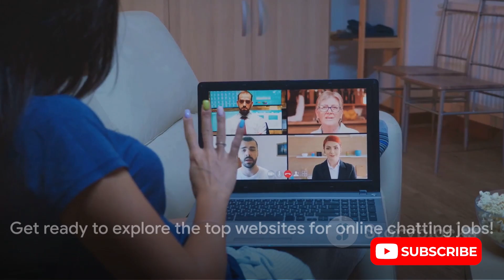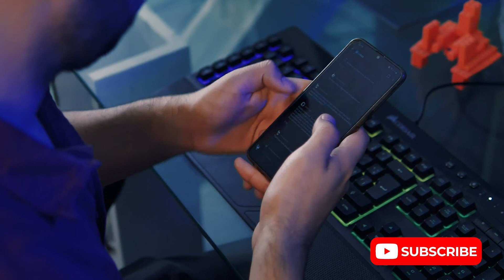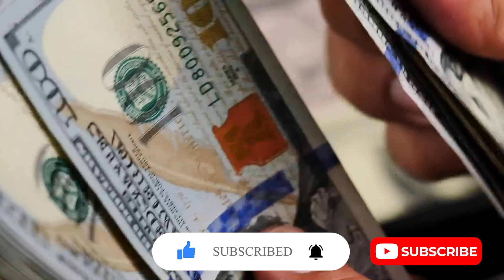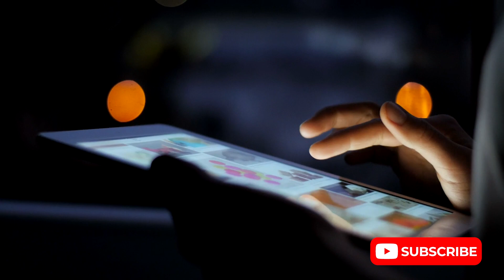Chat & Earn Top 8 Websites for Online Chatting Jobs Hiring Right Now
🌟 Ready to turn your love for chatting into a lucrative side hustle or full-time gig? Look no further! In this video, we're diving deep into the world of online chatting jobs and unveiling the top 8 websites where you can chat your way to earning extra cash from the comfort of your own home.

From providing customer support to engaging in lively conversations, these platforms offer a variety of opportunities suited for every skill set and interest. Whether you're a seasoned chatter or just starting out, there's something for everyone in our carefully curated list.

Join us as we explore each platform, highlighting their unique features, earning potentials, and insider tips to help you maximize your earnings. Get ready to discover the perfect fit for your chatting prowess and start earning money while doing what you love.

Don't miss out on this opportunity to chat your way to financial freedom!

🔥 Like what you see? Let's chat and earn together. 💬💰